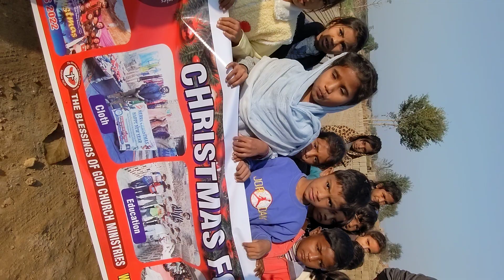Help Christmas For Kid's & Families 2023 Celebration Party.